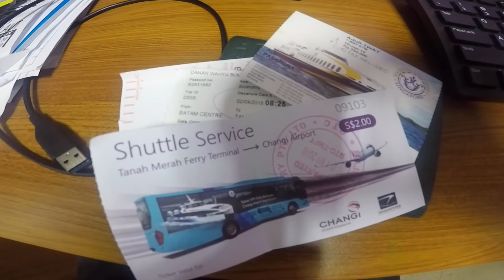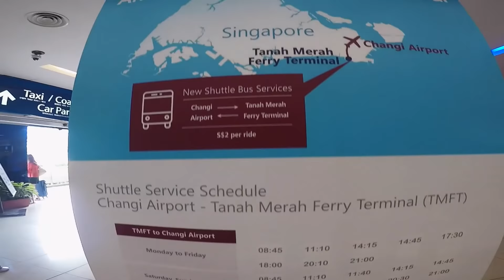Naik Feri Batam-Singapur Digeledah Angkatan Laut Singapura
Siapa yang mau mudik dari Batam lewat Changi Airport, pasti pada bertanya-tanya minimal berapa jam sih sampai Changi dari Batam dengan kapal laut. Hmmm tergantung kamu lewat mana kalau lewat Harbourfront bakal lebih panjang karena harus antri lebih panjang dan perjalanan darat (naik MRT) lebih lama.

Sekarang saya mencoba dari Batam-Pelabuhan Tanah Merah - Changi. Konon penyebrangan Batam-Tanah Merah lebih dekat dan perjalanan Tanah Merah  - Changi hanya 15 menit.  Apa iya beneran lebih cepat.

Saya coba ya dengan video di atas semoga memberikan gambaran bagi teman-teman pejalan.

Dari semua pengalaman perjalanan ini yang berkesan kena random chek di tengah laut. Iya tengah laut bro lalu mas mas berseragam itu memeriksa kapal dan isinya di tengah laut. Hayo mau lari kemana loe?